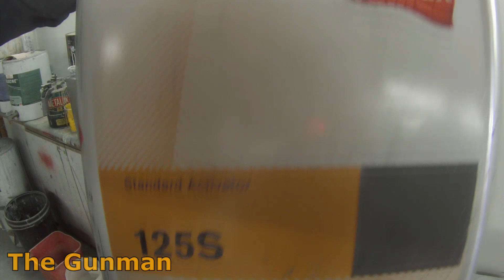How to Mix Matte Clear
Mixing Matte / Flat clear can be tricky if you don't know the correct procedure. My rule of thumb is as follows,
A: Semi Gloss Finish 40% Flattening base to 60% gloss clear.
B: Satin Finish 60% Flattening base to 40% Clear and
C: Matte Finish 75% Flattening base to 25% Clear.
Step A can also be used to mix with 2K Direct Gloss paint however B & C will dilute the colour too much and you will not be able to get coverage, avoid this when using Red or Yellow because they already have poor coverage.
I will take you through the mix and match I did on this 1975 LH Torana we used 75% Duxone AU175 Flattening Binder mixed with 25% Duxone Plus 2k Clear, that must then be mixed to a 2:1 ratio with hardener, we used Cromax 125S Standard hardener.
On larger areas in warmer environments I may have decided to use slow hardener so keep that in mind when using Matte/Flat clears, the slow hardeners help the talc rise to the top giving you the matte look you want.
Yes the active ingredient in Flattening Base / Matting Paste is Talc, we're all familiar with baby powder, well its the same ingredient. This can lead to problems in some paint systems where the powder comes up higher than the top layer of clear resulting in what looks like you have thrown a hand full of very fine sand in it, from my experience when this happens it can't be avoided and my best advise is to try to find a different brand, The paint supplier will almost always blame the technician but its not necessarily the case. Cromax AU175 is a good option and gave me great results with ease. I also hear good reports on the DNA Matte clears but yet to use.
Application also plays a part in the finish you will get so try to replicate the exact finish on your test card when matching.
Whatever you do don't forget to stir well and use a paint strainer.
There's a big difference in using a spray can of matte black in your garage and achieving a top quality finish like you will see in this video.

Learn how to Spray Paint like a Pro by following this step by step guide to Automotive Refinishing.

For a full write up and photos see my website through this